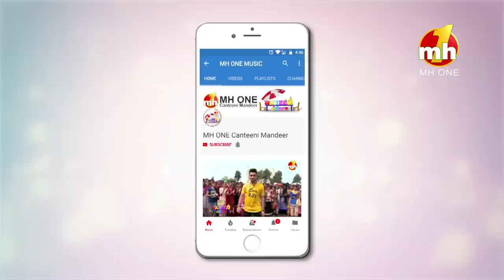Canteeni Mandeer || Ravneet || Geeta Engineering College, Panipat, Haryana || Latest Episode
Canteeni Mandeer || Ravneet || Geeta Engineering College, Panipat, Haryana || Latest Episode || MH One